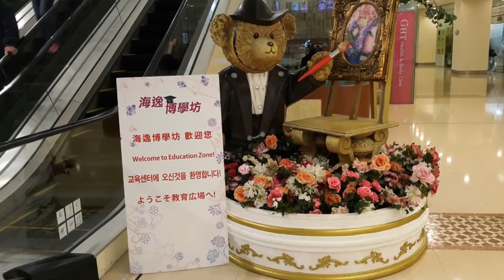隨想曲 (CC字幕翻譯)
世界很大，有緣能遇見並不容易，
心靈很小，有心裝著你更加困難。
好事多磨的意思是：
好事多磨練，就不會壞了！
問：本來無壞事，何以看出來？
答：就是因為世事無絕對！
哈哈！！我可能想多了！